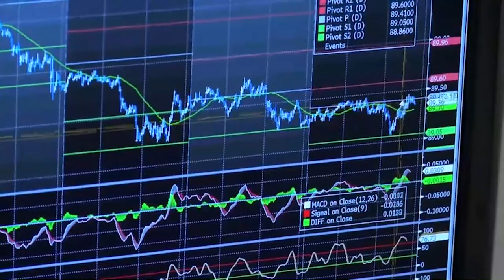El Ibex cae un 1,13% tras el crash del PMI y a pesar de las subidas de Naturgy e Inditex